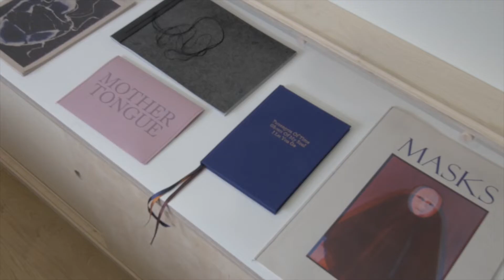BrandFILMWORKS - Maria Aurelia Riese - Artist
Maria is an Austrian artist who now lives in southern England. She is a print maker and book maker working from her studio deep in the English countryside.